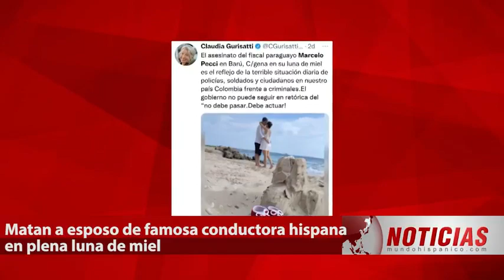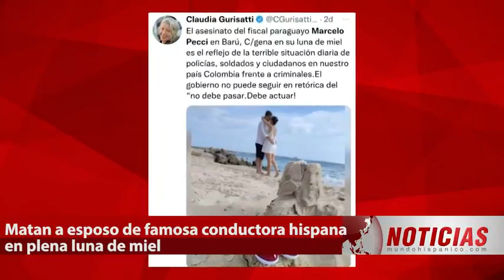MATAN A ESPOSO DE CONDUCTORA DE TV En su luna de miel sicarios acribillan a marido de presentadora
¡MATAN A ESPOSO DE CONDUCTORA DE TV! En plena luna de miel, sicarios acribillan a marido de presentadora en la PLAYA LLENA de gente (FOTOS y VIDEO)